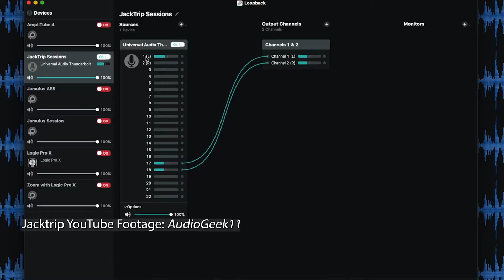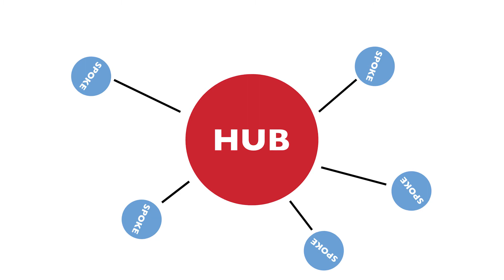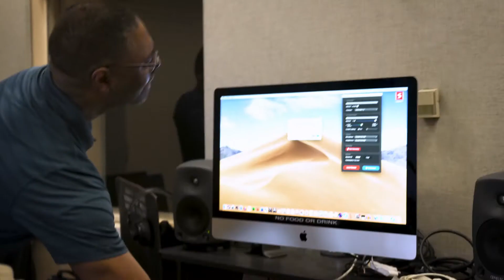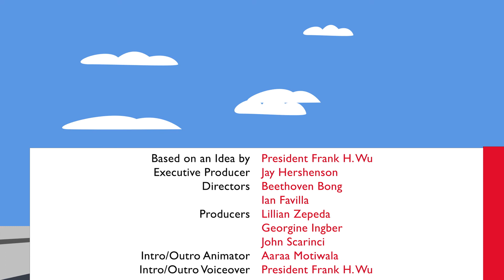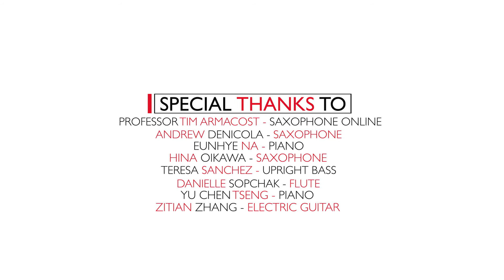Creative Networking: Dennis Mackrel Conducts Hybrid, Interactive Music Classes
As a Queens College professor and Associate Chair of the Jazz Department, Dennis Mackrel faced the COVID-19 pandemic head-on by investigating the best possible practices for music students forced to perform remotely. With help from various faculty and staff, he has been able to bring back a sense of fulfillment and passion that the pandemic had taken from students at the Aaron Copland School of Music.